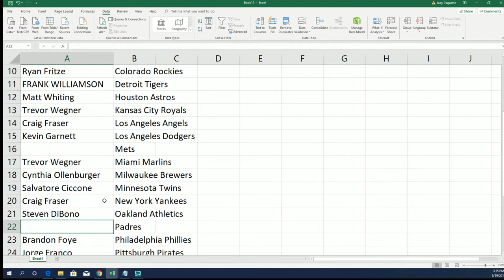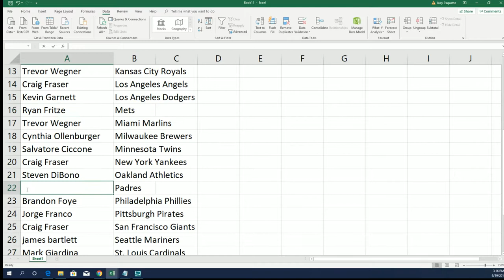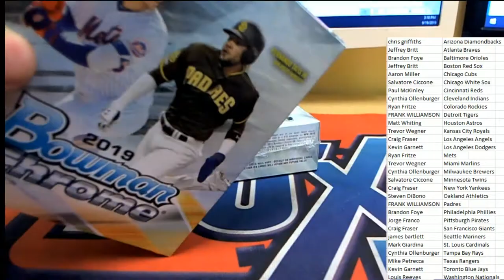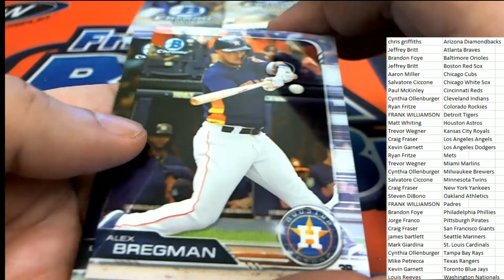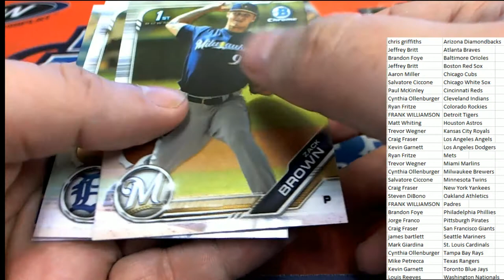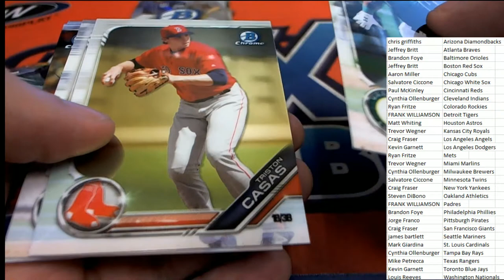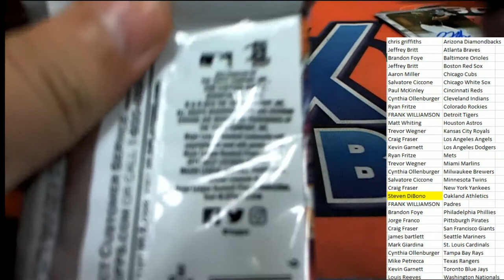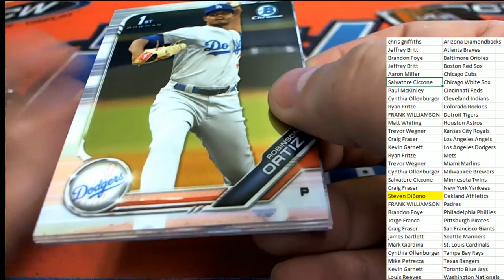2019 Bowman Chrome Baseball Hobby Box ID 19BOWMANBBPYT106